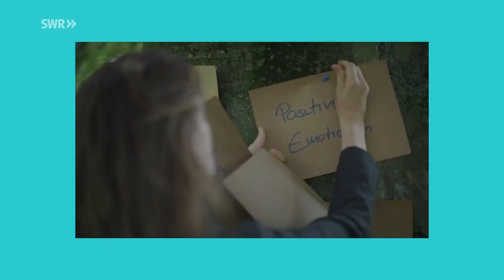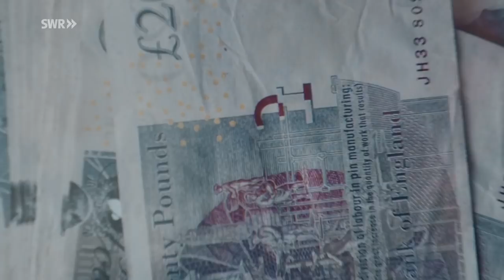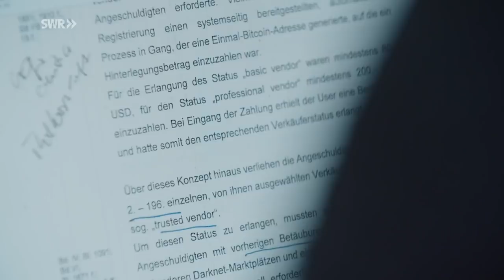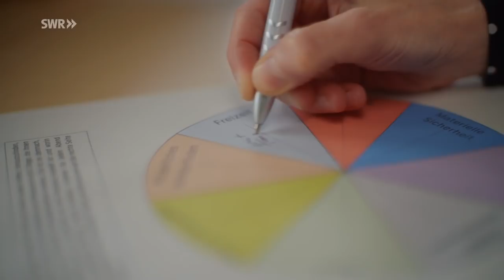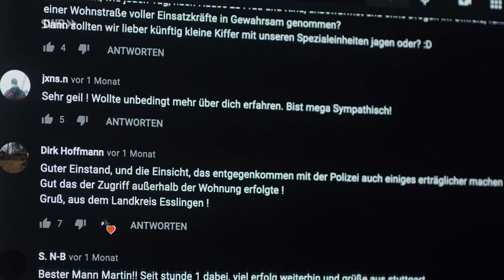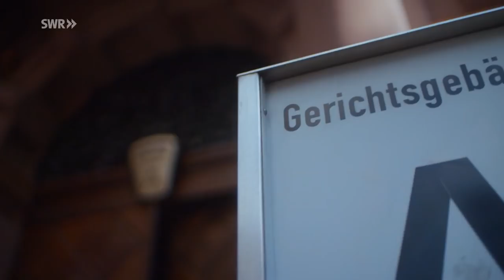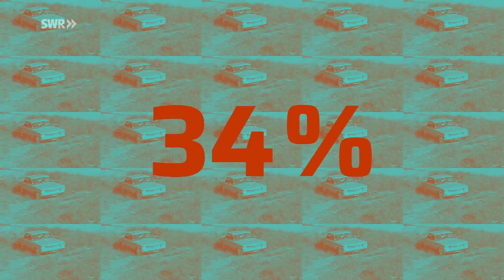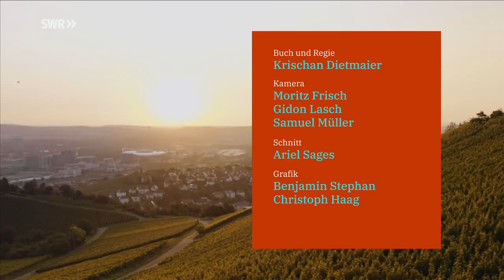Muss Darknet-Millionär Martin Frost ins Gefängnis? | Was ist gut an... Scheitern? | SWR Doku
Martin ist gescheitert – und er ist komplett selbst schuld daran. Der 31-jährige hat im Darknet einen Online-Marktplatz betrieben. Zwischen 2014 und 2017 werden auf seinem „Wallstreet Market“ vor allem Drogen in Millionenhöhe verkauft. Martin Frost alias „TheOne“ verdient dabei rund 7 Millionen Euro in Bitcoin. Doch dann platzt sein Imperium, 2019 wird Martin verhaftet. Jetzt drohen ihm bis zu 15 Jahre Gefängnis und er hat mehrere hunderttausend Euro Schulden. Wir begleiten Martin zu seinem Prozess. Wie wird er den Urteilsspruch des Richters aufnehmen? Und kann es ihm gelingen wird, aus seinem Scheitern etwas Gutes zu machen?

Wie wir mit Scheitern und persönlichen Krisen umgehen, ist uns bereits in die Wiege gelegt. Zu etwa 30-50 Prozent ist unser Umgang mit Stress in unseren Genen angelegt, schätzen Forscher*innen. Alles andere wird durch das Umfeld, durch Erziehung und Erfahrungen bestimmt. Wer als Kind gelernt hat zu scheitern, kann später besser mit Rückschlägen umgehen. Und die Forschung weiß: diese Fähigkeit zur Resilienz lässt sich das ganze Leben lang üben und weiterentwickeln. Scheitern kann uns also dabei helfen, unsere innere Stärke zu trainieren, neue Wege zu gehen und psychisch gestärkt aus Krisen hervorzugehen. Wird das auch Martin gelingen?

Diese Doku über das Scheitern von Krischan Dietmaier aus der vierteiligen SWR-Reihe "Was ist gut an..." ist seit dem 6.10.21 in der ARD-Mediathek, sowie alle anderen Folgen

Was ist gut an… Drogen?

Was ist gut an… Gentechnik?

Was ist gut an… Sterben?

Was ist gut an… Scheitern?